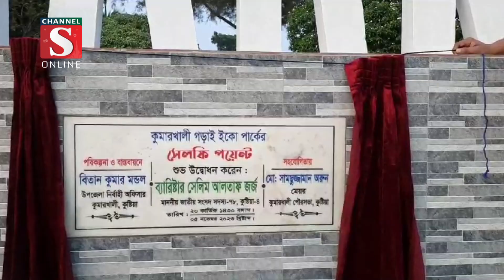দর্শনার্থীদের জন্য কুষ্টিয়ার কুমারখালী গড়াই ইকোপার্কে সেলফি পয়েন্টের উদ্বোধন | Channel S News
দর্শনার্থীদের জন্য কুষ্টিয়ার কুমারখালী গড়াই ইকোপার্কে ' আই লাভ কুমারখালী ' লেখা সম্বলিত সেলফি পয়েন্টের উদ্বোধন করা হয়েছে। সোমবার বিকেলে সেলফি পয়েন্টের উদ্বোধন করেন কুষ্টিয়া -০৪ আসনের সংসদ সদস্য ব্যারিষ্টার সেলিম আলতাফ জর্জ.

1: News :
2: Entertainment News :
3: Sports News :